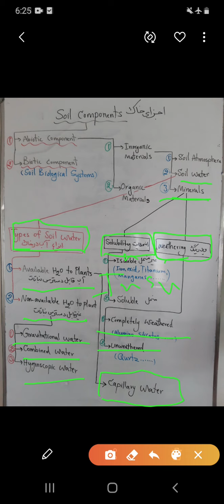اجزای خاک ۲ Soil Components 2